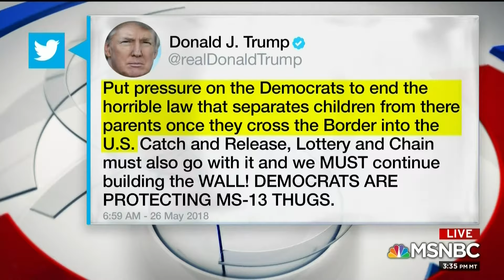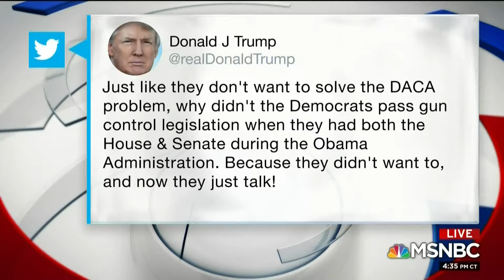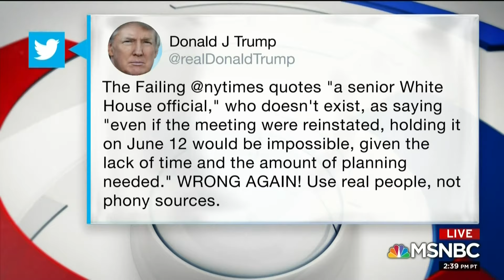Nayyera on Policy to Separate Migrant Families at the Border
Nayyera discusses Jeff Sessions and President Trump's sentiments toward separating migrant families. Other panel members are Asawin Suebsaeng (The Daily Beast) and host, Ayman Mohyeldin.